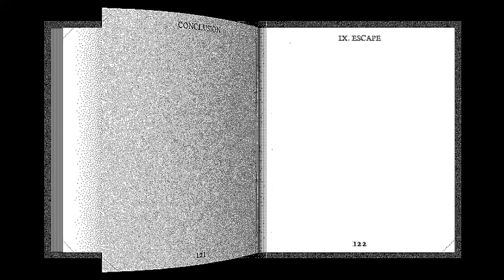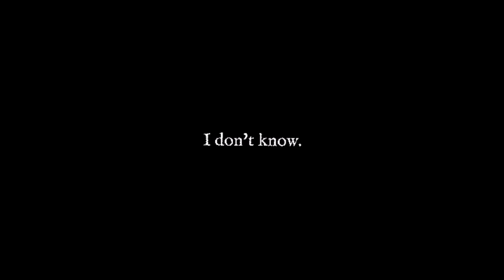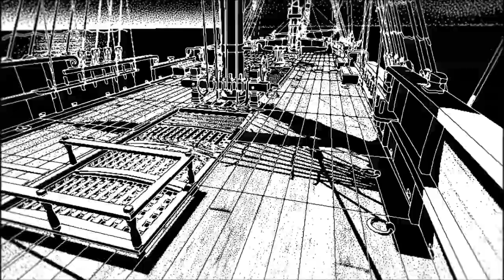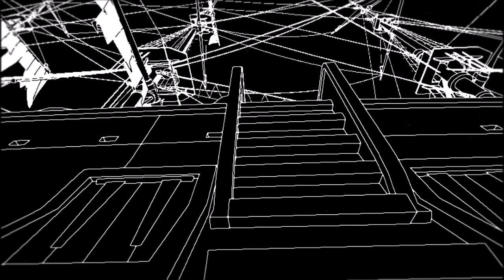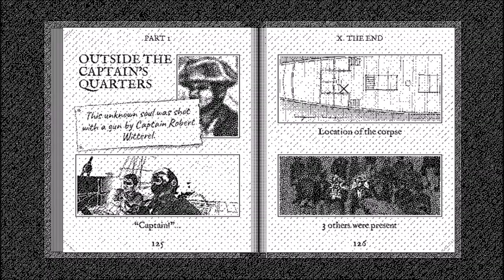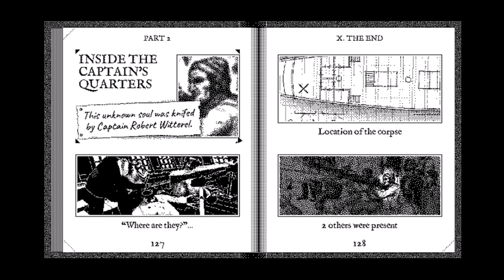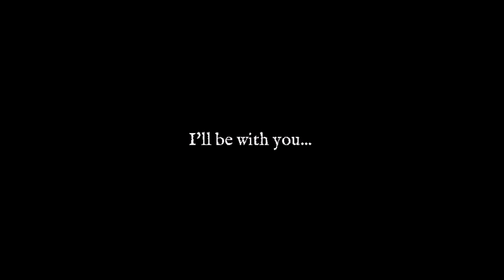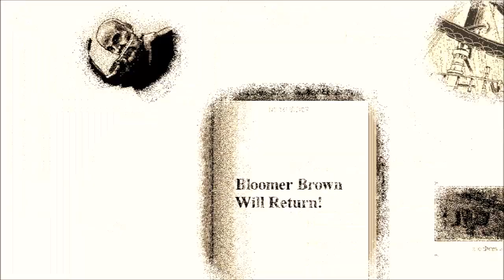RETURN OF THE OBRA DINN GAMEPLAY PART 1 BEGINNING AT THE END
Welcome to Return Of The Obra Dinn an awesome indie game from legendary dev Lucas Pope, where we will don our best Sherlock impression and begin to investigate the mystery surrounding the ghost ship Obra Dinn and what became of her crew...